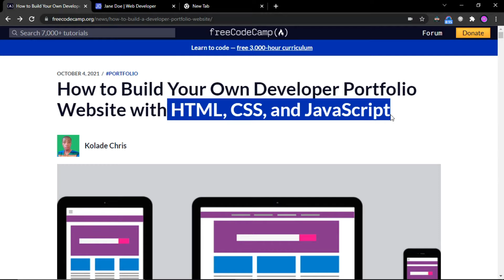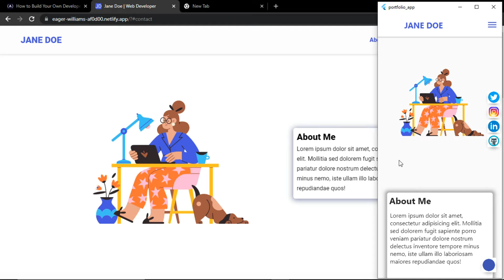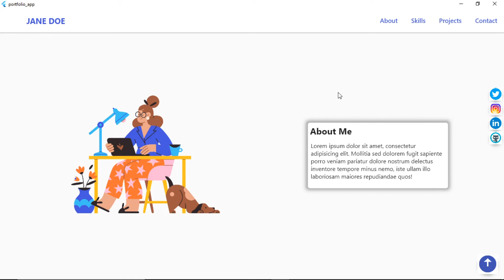Build Your Own Responsive Developer Portfolio with Flutter part 1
In this video I have described what we'll build in next part with live demo and
also I am taking your opinion for creating tutorial *

Live Demo URL (Web version deployed using html renderer)

Source code will be available in part 2.

In the live demo you will see the final developer portfolio
 website (App) that we'll build in next part.
It will be a very responsive portfolio app fully developed with flutter.

Sorry I forgot to add background music in this video :}

Social Media🔰